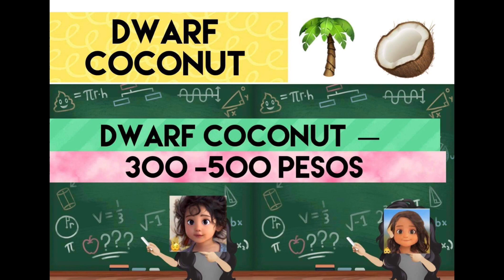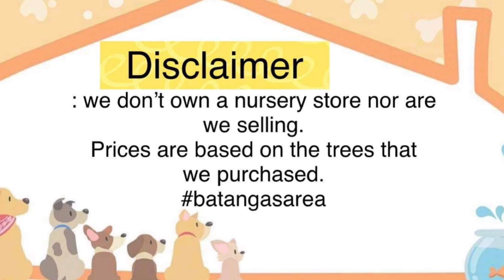Fruit bearing trees price list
Fruit bearing trees price
price of fruit bearing trees
nursery price
nursery price of fruit bearing trees
price of fruit bearing trees in the philippines
price of fruit bearing trees in batangas
fruit trees
fruit trees price
fruits to grow at your farm
best fruit trees  to grow
fruit bearing trees
price of mango
price of rambutan
price of avocado
price of lanzones
price of pomelo
price of chico
price of miracle fruit
price of guava
price of calamansi

price of guyabano
price of durian
price of santol
price of atis
price of marang
price of jackfruit
price of caimito
price of tamarind
price of mangosteen
price of ponkan
price of santol bangkok
price of durian
price of duhat
price of balimbing
price of macopa

guyabano price
durian price
santol price
atis price
marang price
jackfruit price
caimito price
tamarind price
mangosteen price
ponkan price
santol bangkok price
durian price

mango
rambutan
avocado
lanzones
pomelo
chico
miracle fruit
guava
calamansi
guyabano
durian
santol
atis
marang
jackfruit
caimito
tamarind
mangosteen
ponkan
 santol bangkok
durian
duhat
balimbing
macopa